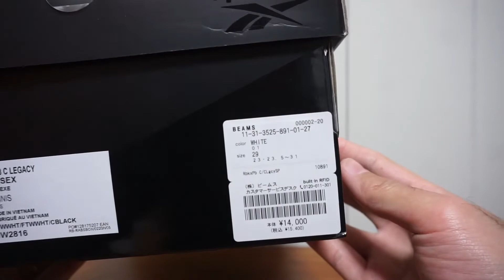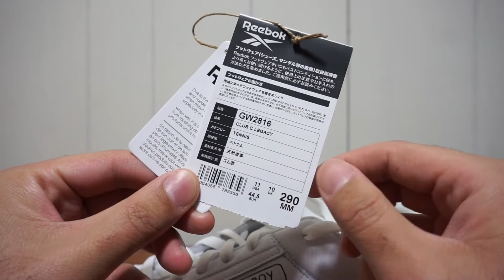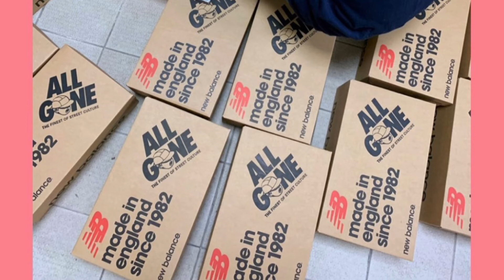【スニーカー紹介】シンプルで何にでも合わせやすいアイテム！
リーボッククラブシーレガシーを紹介しました

コラボアイテムではありますが、
スタイリッシュなフォルム含め
シンプルでありながら使い勝手が大変良さそうなアイテムです